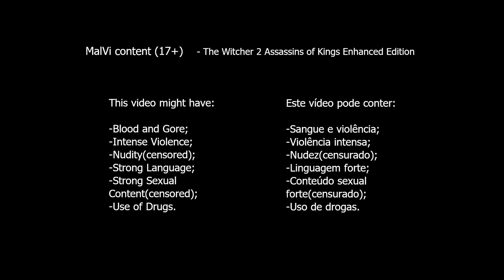The Witcher 2: Assassins of Kings Enhanced Edition - Gameplay Parte 17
O bruxo Geralt continua a investigar os assassinatos que têm ocorrido numa pequena aldeia queimada à saída de Vergen e também explora uma torre abandonada. Espero que gostem!

✌ CRÉDITOS ✌

Nome: The Witcher 2: Assassins of Kings Enhanced Edition
Data de Lançamento: 17 Set, 2011
Género: RPG eletrônico de ação
Plataforma(s): Xbox 360, Microsoft Windows, Linux, Mac OS Classic
Editora(s): CD Projekt
Desenvolvedor(s): CD Projekt, CD Projekt RED